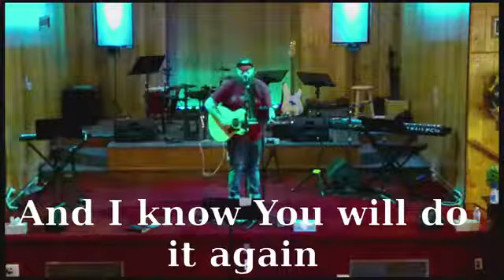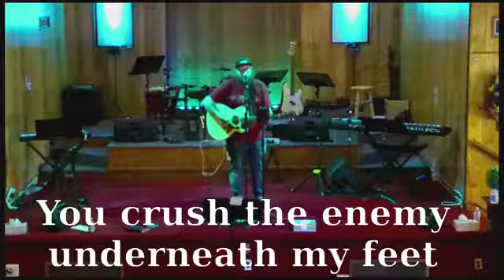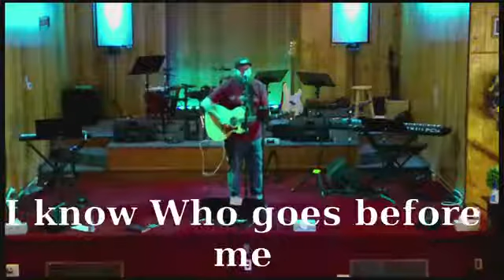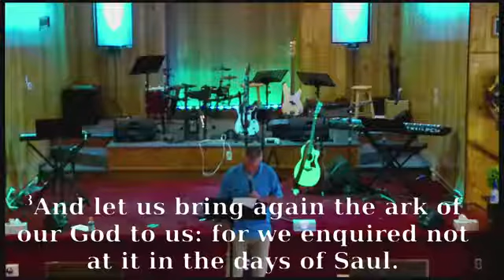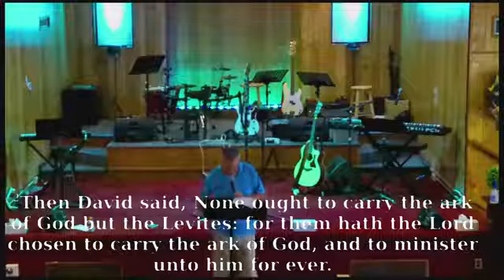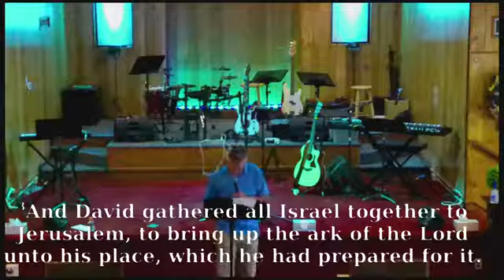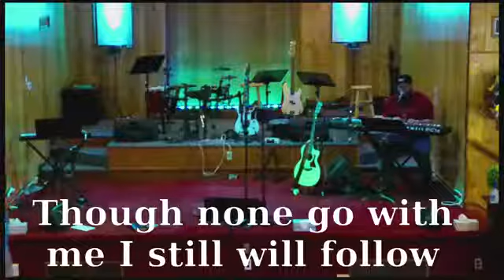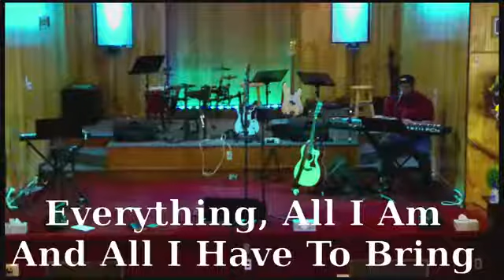The Tabernacle Of David Restored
This sermon was preached at Freedom Fellowship Church, by Pastor Jerry Collins on 8/1/21